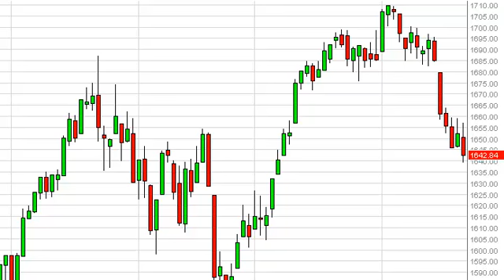S & P 500 Technical Analysis for August 22, 2013 by FXEmpire.com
- August 22, 2013 index daily technical analysis for the S & P 500 INDEX. Find more information about Forex and Commodities News